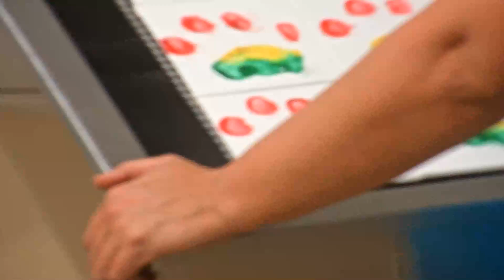Windsong Memorial Cat Hospital Surgery Room Cam 06-13-2018 17:30:28 - 18:29:03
Most cats at Big Cat Rescue are older cats in their late teens and early 20's in need of medical procedures to ensure their comfort. This live cam is positioned directly above the operating table in their on-site hospital as BCR performs 70-90 procedures per year. (Never miss one by signing up for text alerts.)

Big Cat Rescue, one of the world’s largest accredited sanctuaries for exotic cats, advocates for ending the abuse of captive big cats and saving wild cats from extinction. This refuge is home to over 80 lions, tigers, bobcats, cougars, and other species who have been abandoned, abused, orphaned, or retired from performing acts. Our new series of live cams brings us into their world as they live, play, and heal through rehabilitation.